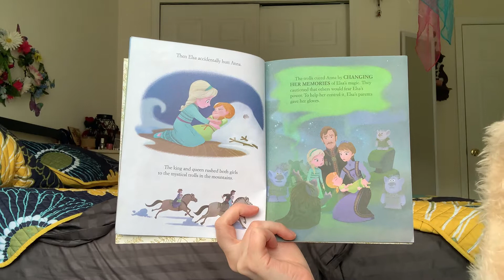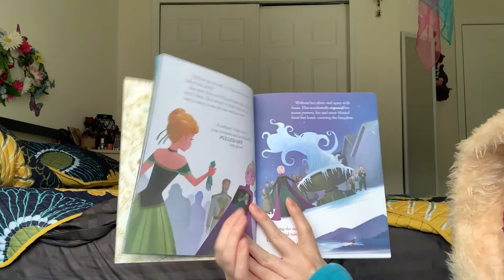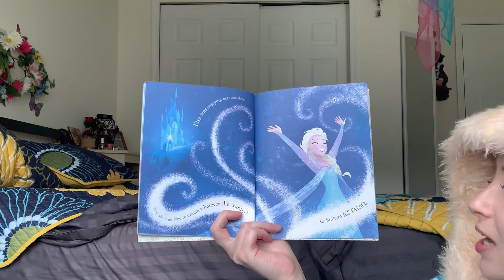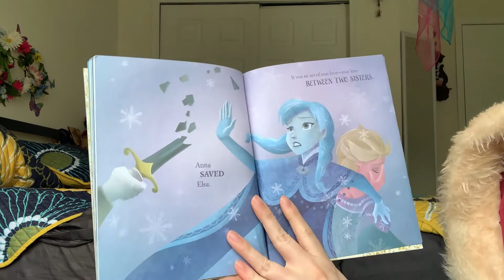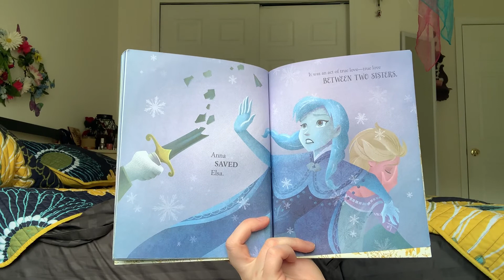Story of the Week: Frozen